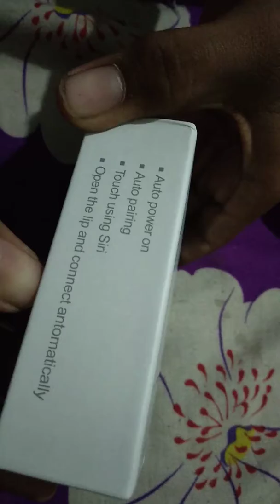I 12 review and unboxing package from udaan